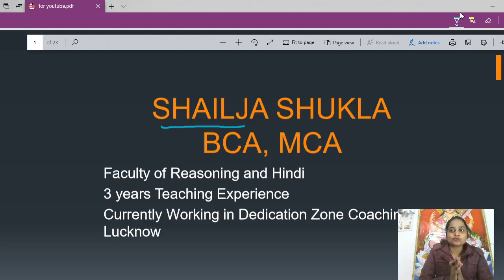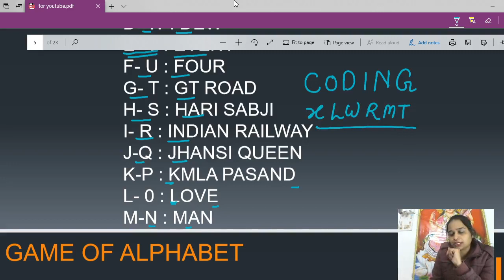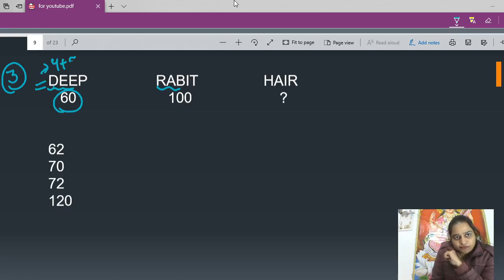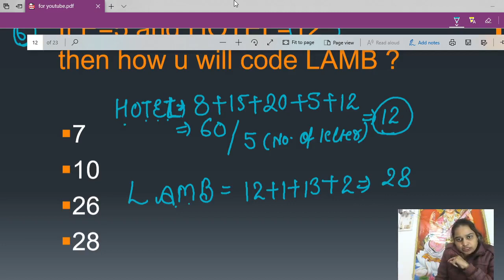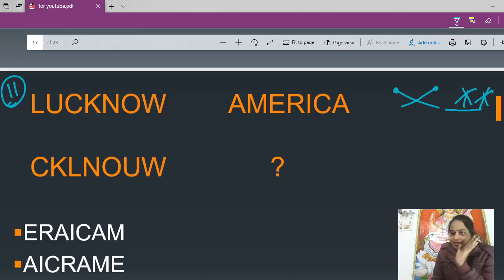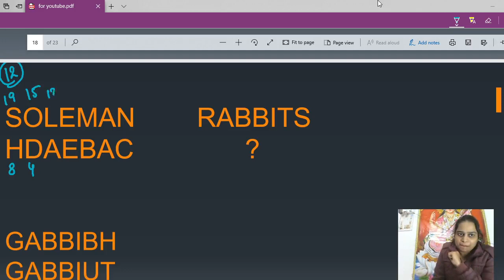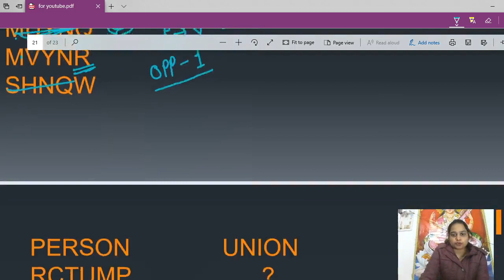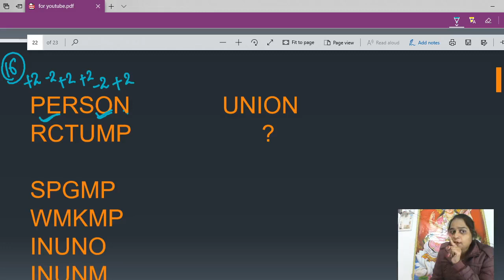Reasoning class for UPSSSCPET BPSC RO ARO STET BSTET and one day exam